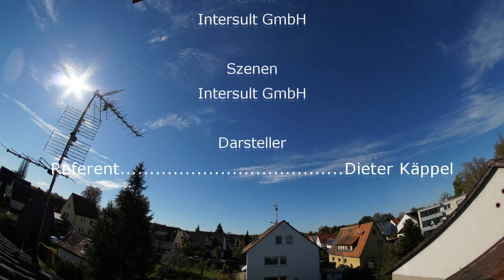Review: Sony Zeiss FE 16-35 mm F4 SEL1635Z (deutsch)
Review des neu heraus gekommenen Vollformat E-Mount Ultraweitwinkel Objektivs von Sony Zeiss 16-35 mm F4.